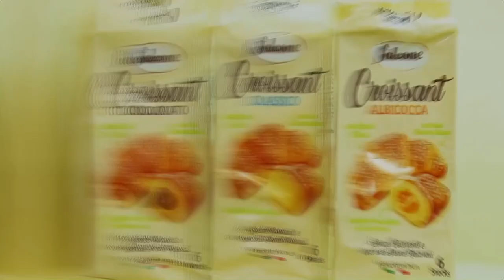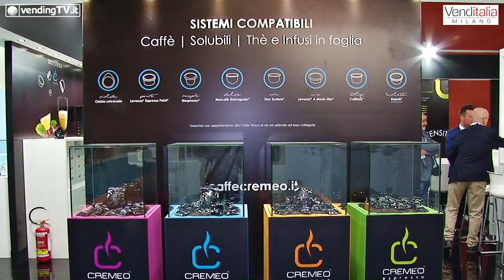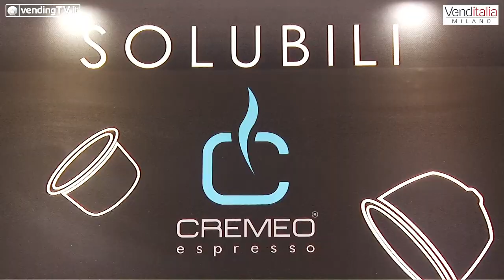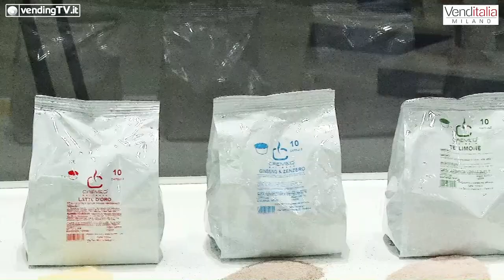VENDITALIA 2018 - Intervista con Giuseppe Trinca di CREMEO